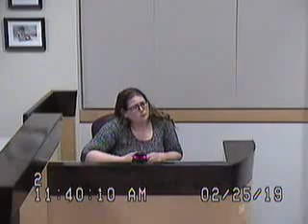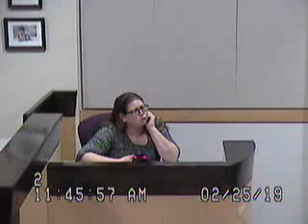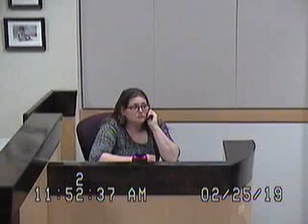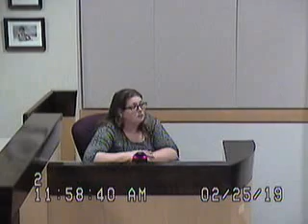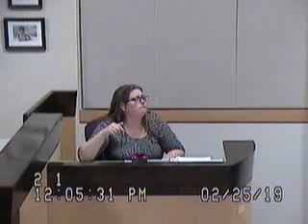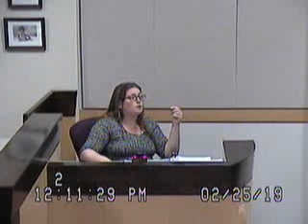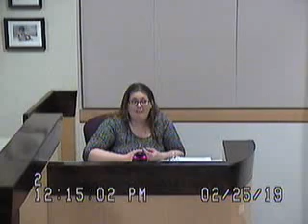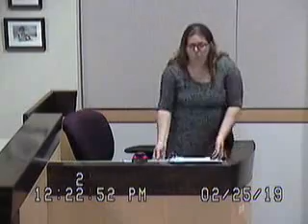Evidentiary Hearing of Burke Hall who was a pro-se-litigant 2 of 4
You individuals that are responded negatively against this father who is fighting for his children makes me sick to my stomach. The mother was arrested, tried and convicted for the negligent death of the couples then 2-year-old son. Do you hear me? The mother caused the couple's child to die, while the father was at work trying to provide for his family?  The child drowned in a community hot tub in the mothers care. Now the couples other child has attempted suicide again in the mothers care. If this same action was reversed or it happened to you would you idiots respond in the same way?  If you don't know what's going on with the case my advice is to not say a word.
Steve Sanson
President of Veterans In Politics International, Inc.

On Monday, February 25, 2019, Veterans In Politics Court Observers, James Merritt, Etina Sangalaza, Clever Sangalaza, and Steve Sanson observed the following Clark County District Court Judge- Family Division:

Judge Sandra Pomrenze, we sat in the Evidentiary Hearing of Burke Hall who was a pro-se-litigant and Vanessa Loftis accompanied by a council.

 Mother’s negligence caused the death of the couple’s 2-year-old child in September 2015. Mother’s failure to supervise her child cause him to drown in a hot tub at the couple’s apartment pool. Mother was convicted of the death of the couple’s child. Mother has severe PTSD and has numerous complaints of child abuse. It’s apparent the father is the only one grieving over the death of his younger child and desperately fighting for his other two children.

Mother’s attorney Melvin Grimes decided to defend the mother because he doesn’t enjoy Veterans In Politics exposing the corruption in the Clark County Family Court. In any event, Judge Pomrenze awarded the mother primary custody of the couples remaining two children.

Father of drowned child says family has been torn apart

FOLLOWING TODDLER’S DROWNING DEATH, JUDGE SAYS “FLOATIES ARE FOR BABIES”

We must pay attention to all District Court Judge’s and Hearing Masters; all 52 seats Clark County District Court seats will be up for re-election in January 2020.

These judges will start campaigning in June 2019 immediately after the Municipal Elections and Hearing Masters would more than likely seek the position of judgeship.

If anyone would like to be a court observer please contact Steve Sanson 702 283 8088.